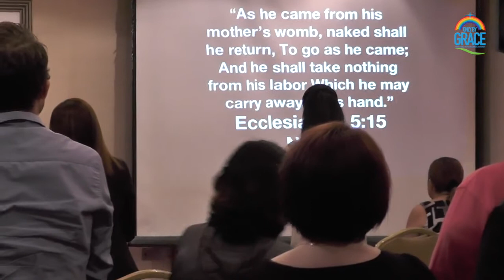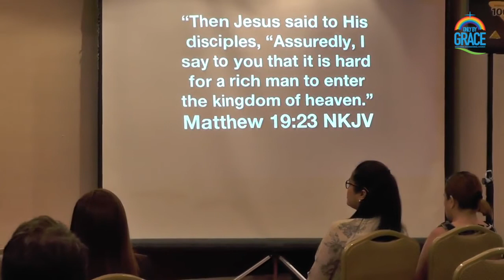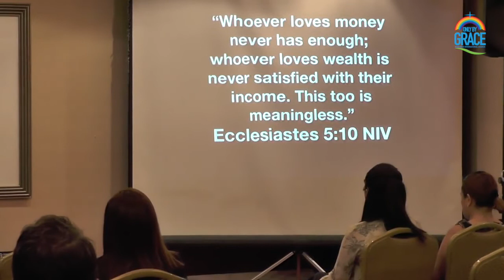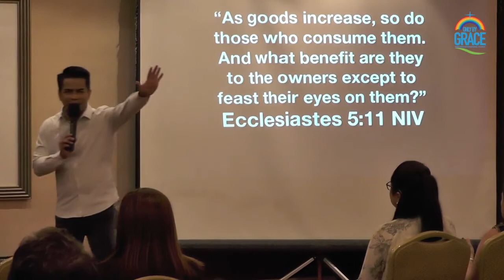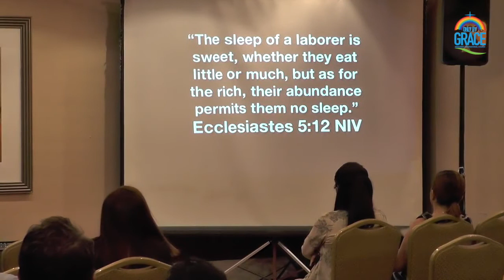Ownership vs The Kingdom